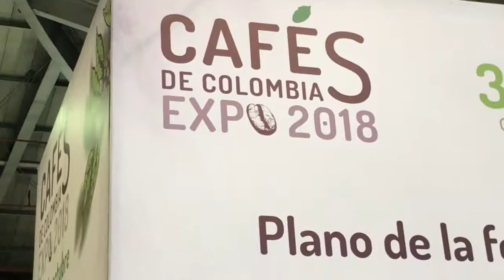Coffee Fair and Show Bogota Colombia Oct 18 (1)